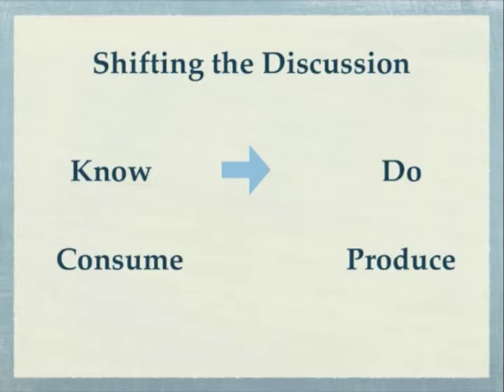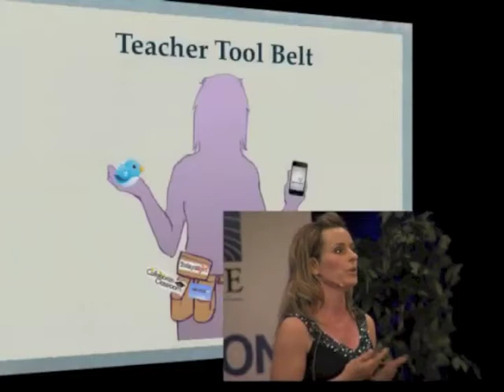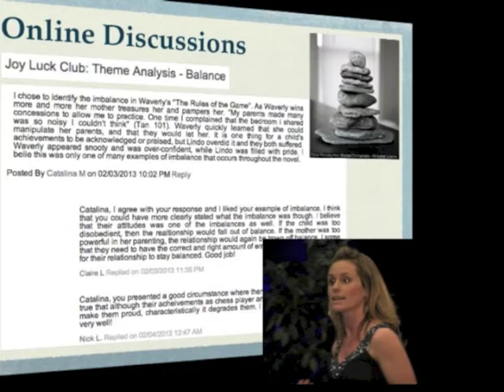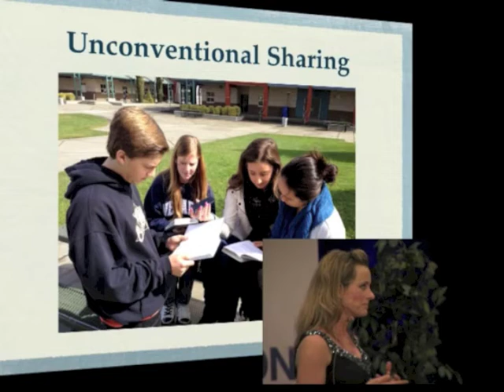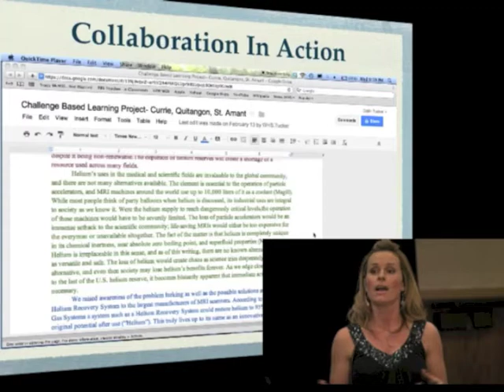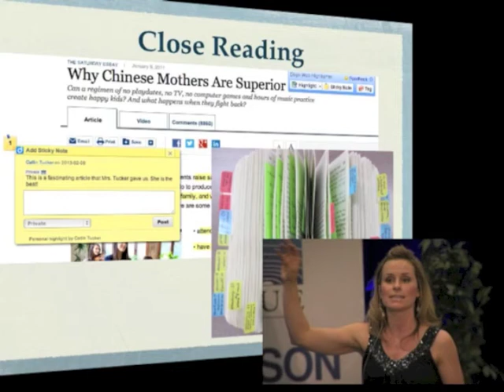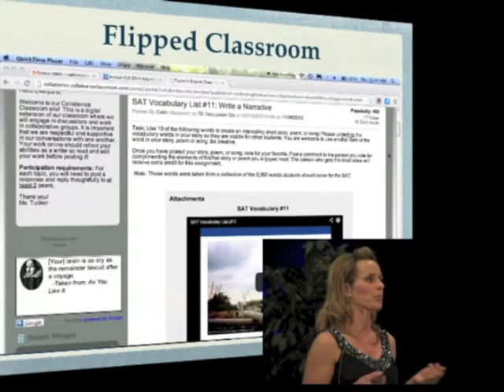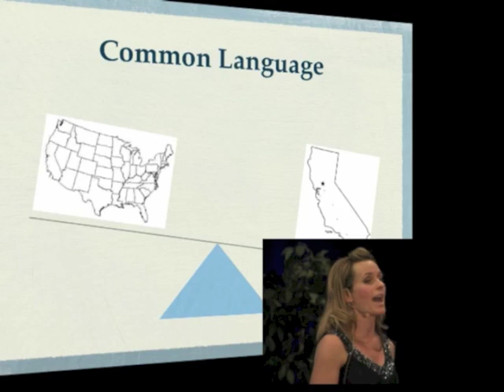CUE13 - Keynote: Catlin Tucker - Common Core: Transforming Teaching & Learning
Captured on March 14, 2013 kicking off the Annual CUE Conference, teacher Catlin Tucker shares her perspectives on embracing the Common Core as a transformative leap in teaching and learning. Session Description:  Many teachers across the nation are groaning at the mention of transitioning to a new set of standards. Most don't realize the new standards emphasize communication, higher-order thinking, technology integration and literacy, real world application and creative problem solving.

Join author and teacher Catlin Tucker as she shares her enthusiasm for the Common Core.

The shift from breadth to depth is refreshing. Teachers have an opportunity to make learning more relevant and engaging. Technology can empower teachers, allowing them to experiment with PBL, flipped and blended models. When used to complement and enhance traditional instruction, technology makes it possible to cultivate a variety of skills with a single assignment.

Catlin will share photos and student work to demonstrate practical ideas for addressing the Common Core using technology. See how technology can open the door to creatively addressing the standards without adding to your workload. Walk away feeling energized about this shift and eager to explore how you can use technology to transition to the Common Core.

About Catlin:

Catlin Tucker has taught English language arts since 2001. She authored Blended Learning for Grades 4-12: Leveraging the Power of Technology to Create Student-Centered Classrooms. She is a Google Certified Teacher and CUE Lead Learner passionate about integrating technology into traditional classrooms to drive communication, collaboration and creation.